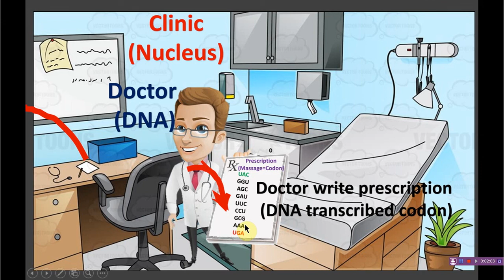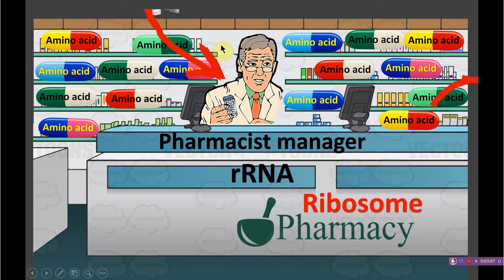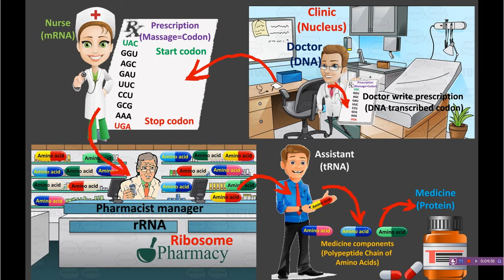DNA to Protein تصنيع البروتين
رسومات كرتون لتوضيح خطوات مبسطة لتكوين البروتين من DNA